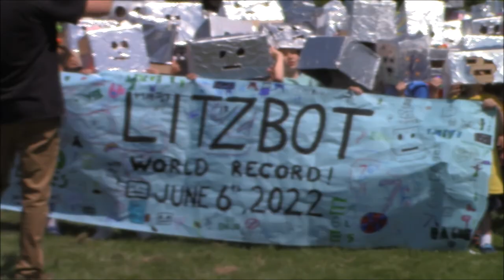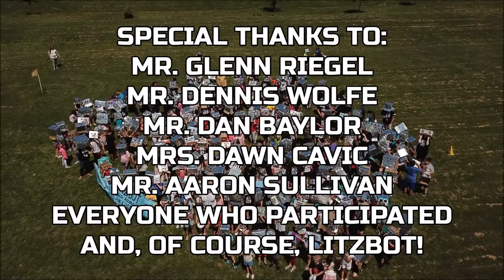Litzbot - The World Record Attempt